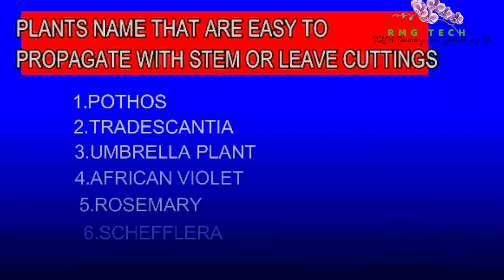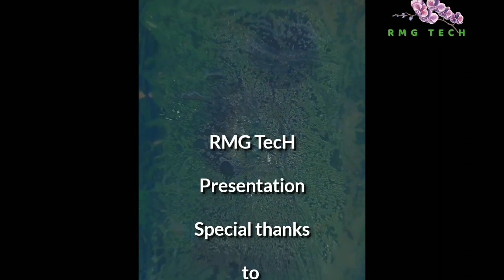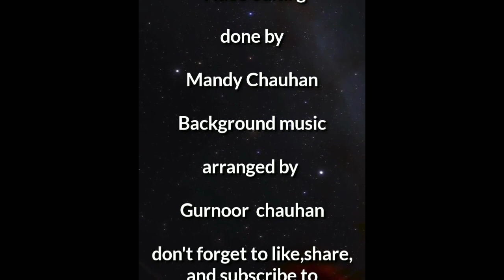My Secret to Grow Healthy Indoors Plants & Propagate Easily | multiply plants for free at home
This video is about plant propagation principles and practices which may help you to grow your terrace with more greenery.

This Is the Stuff I Use for love of the Matter:

My PRIMARY Camera
My SECONDARY Camera
Boya the Mic
THE Canon Lens
Camera utilities

If you have any questions about this video on YouTube, I'd love to hear them! Please put them in the comments section below!

✳️MAILING ADDRESS: ✳️

These Are the Clothes I Wear:

Shirts I wear

ATTRIBUTION :

You should not rely upon any information contained on this YouTube channel for legal advice. Viewing this YouTube channel is not intended to and shall not create an attorney-client relationship between you and RMG TecH. Messages or other forms of communication that you transmit to this YouTube channel will not create an attorney-client relationship and thus the information contained in such communications may not be protected as privileged. Neither RMG Tech, LLP makes any representation, warranty, or guarantee about the accuracy of the information contained in this YouTube channel or in links to other YouTube channels or websites. This YouTube channel is provided "as is," which does not represent that any outcome or result from viewing this channel. Your use viewing of this YouTube channel is at your own risk. You enjoy this YouTube channel and its contents only for personal, non-commercial purposes. Neither RMG Tech, LLP, nor anyone acting on their behalf, will be liable under any circumstances for damages of any kind.

My Secret to Grow Healthy Lucky Bamboo Indoors & Propagate Easily